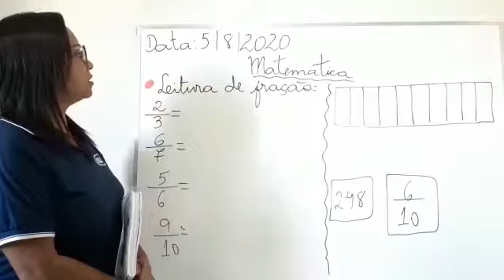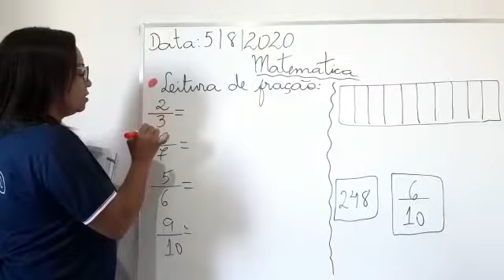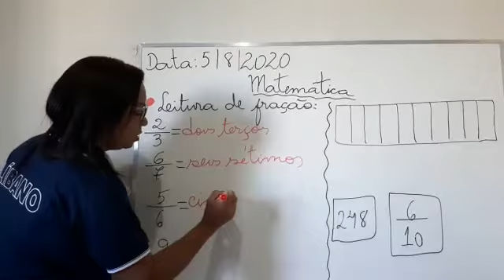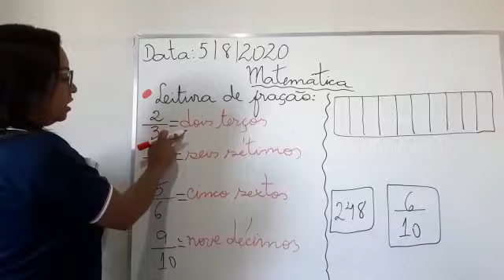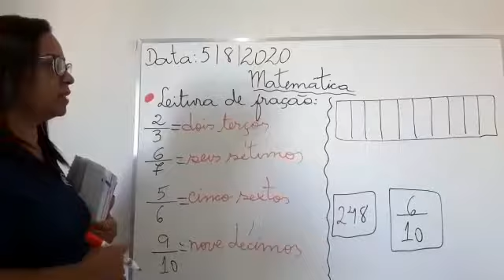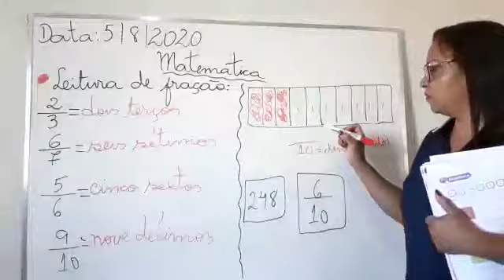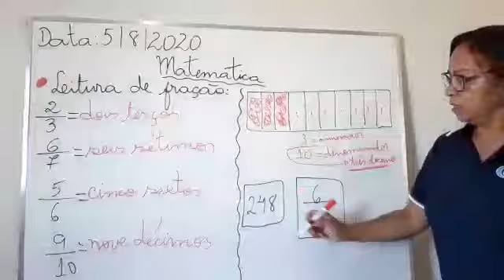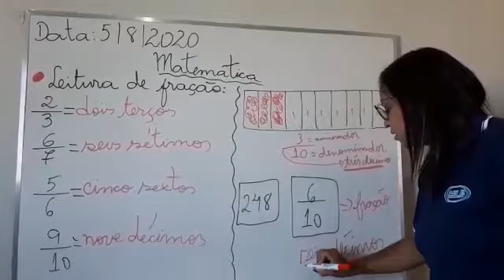PROFª MARIA CRISTINA 401 05 DE AGOSTO MATEMÁTICA